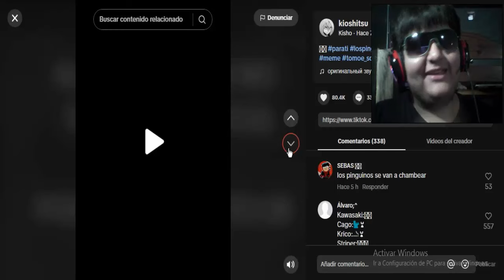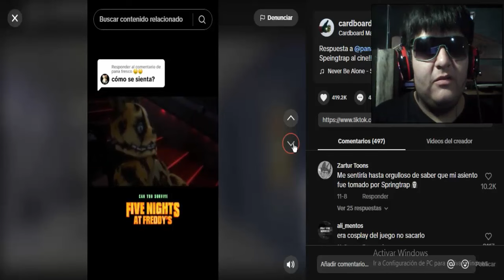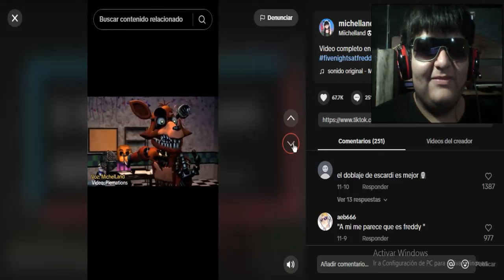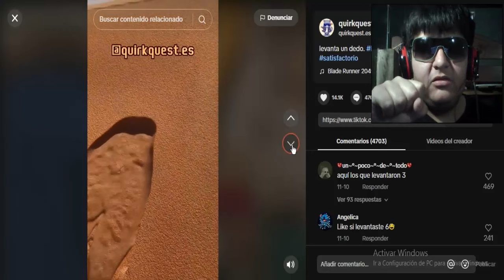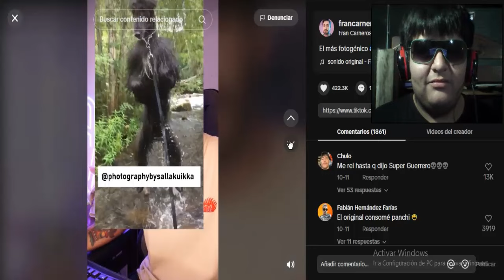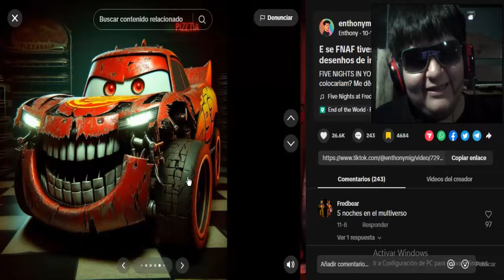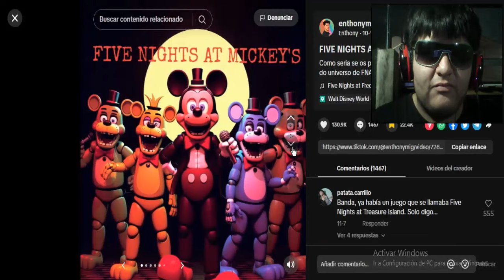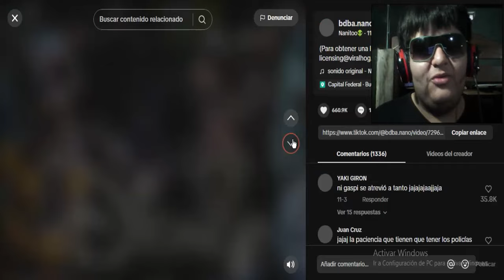TODO SE VOLVIO FIVE NITHT´S AT FREDDY´S